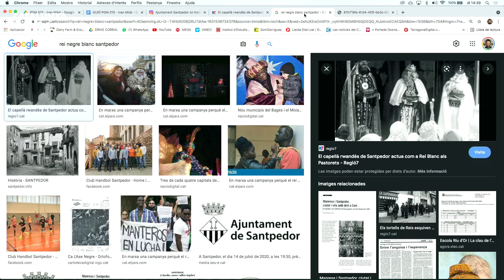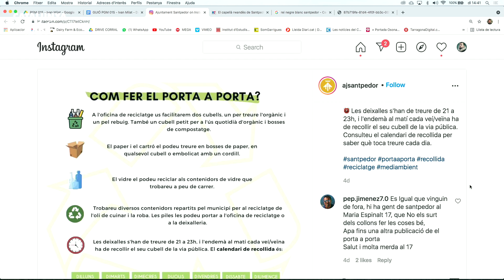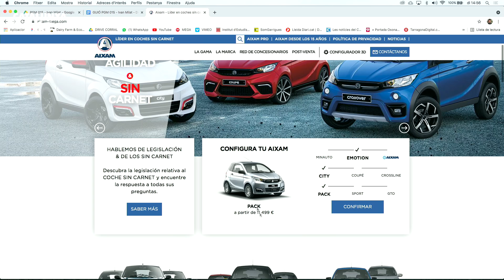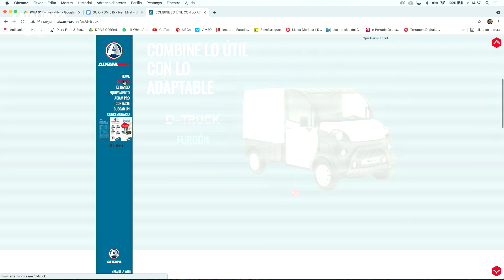EL BÚNQUER: Ivan Milat (2x15)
Sembla que a Austràlia no t’hagi de passar res de dolent, tret que t’estovis amb un cangur o que et mati una aranya... això sí. Ens referim que no et pot passar res dolent amb la gent autòctona. Doncs avui us portem una història d’assassins en sèrie a l’estil més americà. Una història que et manté intrigat fins al final. Totes les proves apunten que el nostre protagonista és l’assassí, però potser tindrem un gir final de guió. sfx cop tensió.